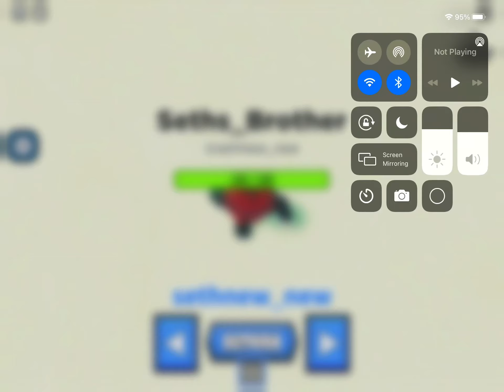Report this idiot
He was teleporting and using the default weapon like god hand